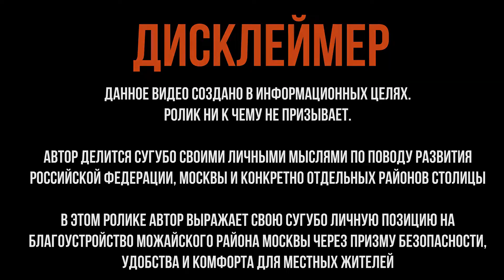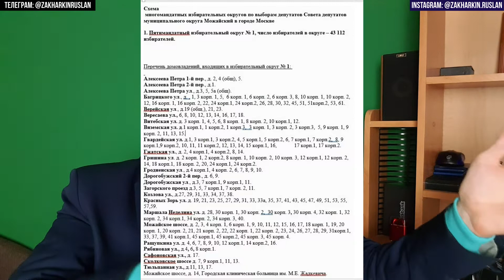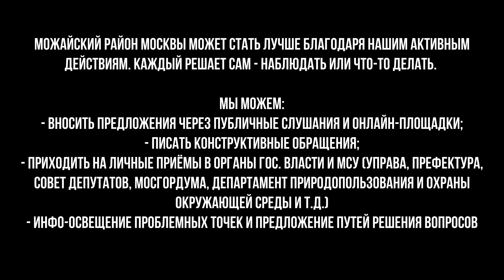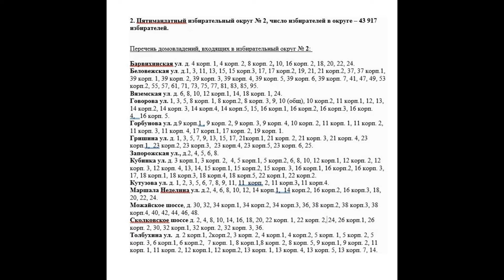МУНИЦИПАЛЬНЫЕ ВЫБОРЫ В МОСКВЕ В 2022 ГОДУ. МОЖАЙСКИЙ РАЙОН – ИДУ НА ВЫБОРЫ. СОБИРАЮ КОМАНДУ СОСЕДЕЙ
Всем привет!) Пришло время сделать заявление – в сентябре 2022 года состоятся муниципальные выборы почти по всей Москве, в том числе и в районе Можайский. Я буду избираться по 1-му многомандатному избирательному округу – это будет сложно, но, если объединиться, всё возможно.
Присоединяйтесь к моей команде – Вы можете быть кандидатов в депутаты, наблюдателем, волонтёром – я рад любой поддержке, дорогие соседи.
Всего будет избрано 10 депутатов - 5 по 1 округу и 5 по 2 округу. Нужно заполнить все вакансии и иди на выборы ЕДИНОЙ КОМАНДОЙ.
Обновление совета депутатов – это нормальная практика. Новые люди – новые решения – новый район.

Выборы будут 3 дня – с 9 по 11 сентября 2021 года. Скорее всего, будет ДЭГ (дистанционное электронное голосование), поэтому будет важен каждый голос – как в очном, так и в дистанционном формате.

Подписываемся, соседи!)

ВИДЕО НОСИТ ИСКЛЮЧИТЕЛЬНО ИНФОРМАЦИОННЫЙ ХАРАКТЕР И СОДЕРЖИТ ЛИЧНУЮ ПОЗИЦИЮ АВТОРА ПО ПОВОДУ МОДЕРНИЗАЦИИ МЕСТ ОБЩЕГО ПОЛЬЗОВАНИЯ ДЛЯ ЖИТЕЛЕЙ МОСКВЫ. Я ЗА БЕЗОПАСНОСТЬ И КОМФОРТ.

✅ОКАЗАТЬ ФИН. ПОМОЩЬ КАНАЛУ:
ВТБ: 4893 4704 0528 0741
СБЕР: 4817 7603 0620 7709
AdvCash (рублевой счёт): R 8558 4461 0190
Perfect Money (USD-счёт): U24242710
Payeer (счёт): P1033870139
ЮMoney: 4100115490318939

🔵Биткоин:
16oaRnK1yc9xZM6MNVCXPMg9XMgQ9qukaW
🔵Эфириум:
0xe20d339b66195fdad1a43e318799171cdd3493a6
🔵USDT (ERC-20):
0x6da6e00B4dd445F55bF47149D242550F2c00D85a
🔵USDT (TRC-20):
TQeWnuqYHt4pfz48CdNnBPocrSZHFNYdmm
🔵TRON:
TGAXbsfxqYT31UKhweBdJx1jJoRrSCkmHB

С уважением,
Ваш сосед, Руслан Захаркин

Благодарю, что ПОСМОТРЕЛИ это видео до конца.